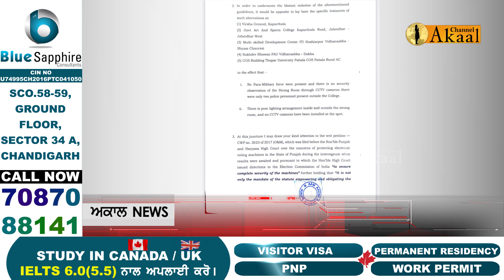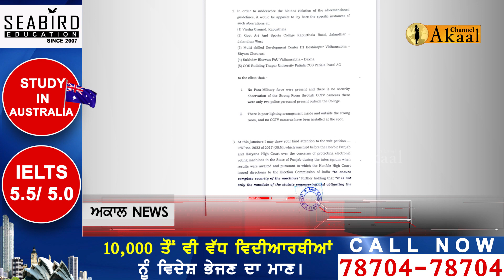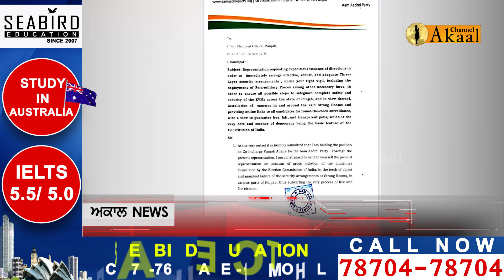EVM ਮਸ਼ੀਨਾਂ ਦੀ ਸੁਰੱਖਿਆ ਨੂੰ ਲੈ ਕੇ Raghav Chadha ਨੇ ਚੋਣ ਕਮਿਸ਼ਨ ਨੂੰ ਲਿਖਿਆ ਪੱਤਰ, ਰੱਖੀਆਂ ਇਹ ਮੰਗਾਂ